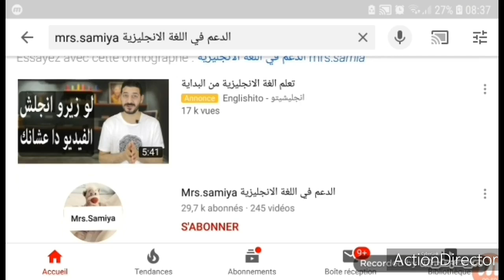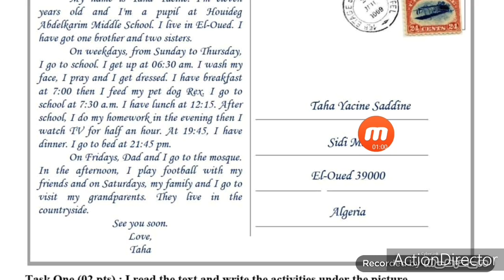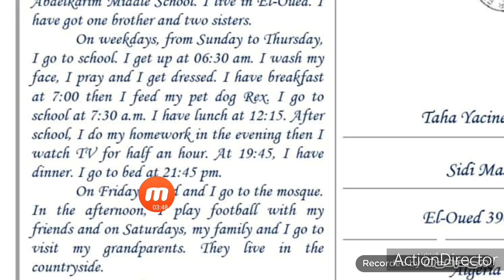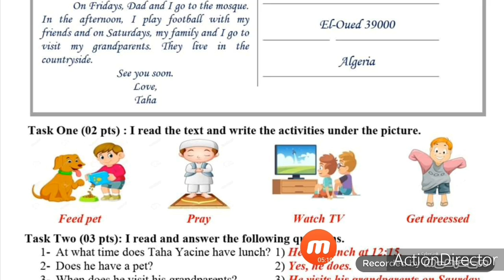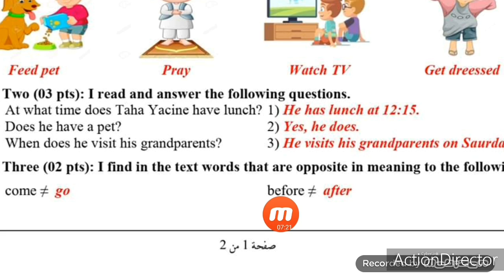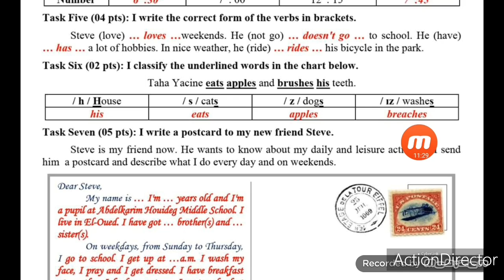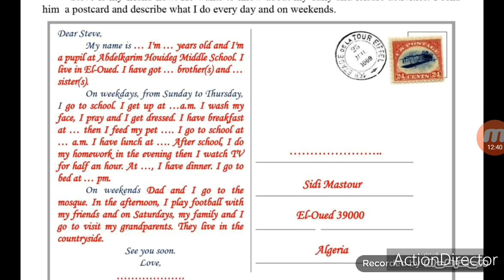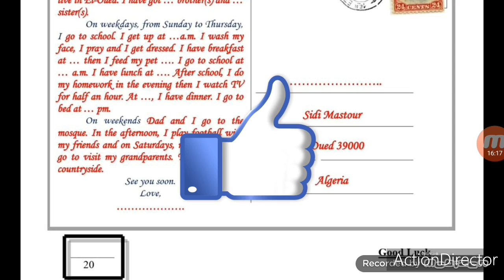الاولى متوسط / اختبار الفصل الثاني2️⃣ ل.انجليزية / وضعية حول النشاطات اليومية و نهاية الاسبوع